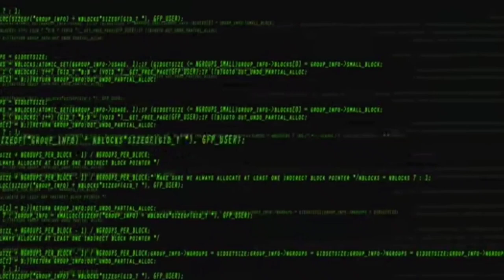Demetrius Calip ll ELAC Highlights